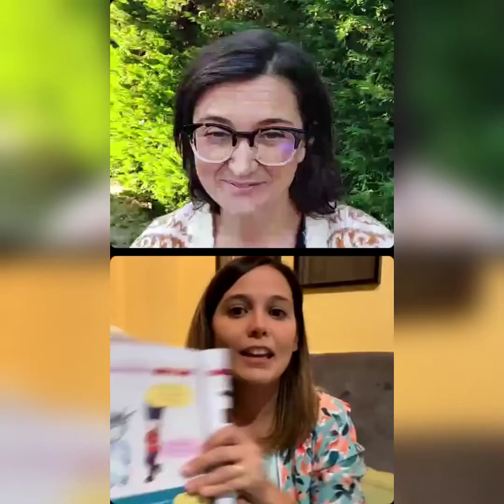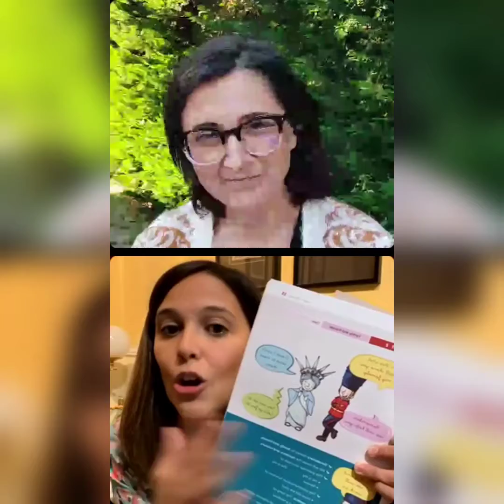Directo de Instagram Adaptaciones curriculares de Inglés Serapis